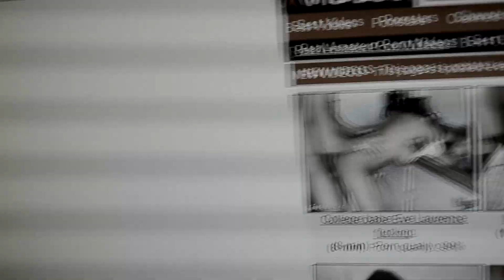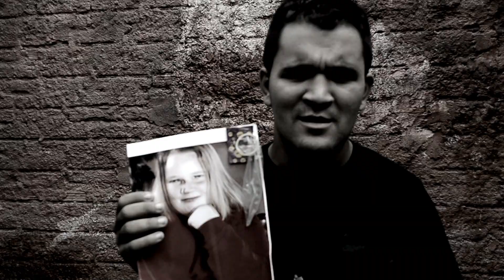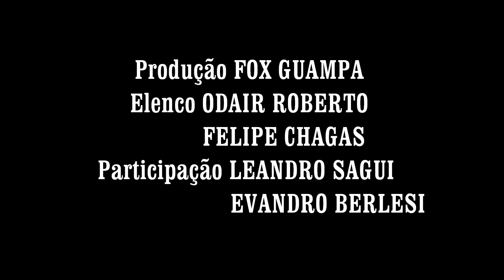MEU MAIOR PATRIMÔNIO - Sacolé de Pus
Com Odair Roberto, Felipe Chagas, Leandro Sagui e Evandro Berlesi.

Produção Fox Guampa

Letra:

EU DAVA CHUTE EM CACHORRO DE RUA
EU PISOTEAVA AS FORMIGAS NO CHÃO
NÃO DAVA BOLA PRA FLOR MAIS BONITA
NEM PRA GATO, PRA VACA E LEITÃO

EU ME SENTIA O REI DA ETIOPIA
MAS NA VERDADE UM BAITA BOBALHÃO
NÃO TINHA NADA, MAS ME ACHAVA O CARA
XAPANÃ ME MOSTROU O QUE É BOM

VOCÊ PODE BLOQUEAR O WHATSAPP
MUDAR NOME, E-MAIL E IP
VOCÊ PODE DAR, CONTROL + ALT + DEL
E FORMATAR 5 ANOS DE AMOR

EU PERDI MEU MAIOR PATRIMÔNIO
A MULHER QUE EU AMO VAZOU
O JARDIM, ENFIOU NA MOCHILA
MAS O GATO SEBOSO FICOU

EU COMPREENDO QUE NÃO TE MEREÇO
RECONHEÇO QUE NÃO DEI VALOR
MEU TITÍTI HOJE ME ODEIA
MENTIROSO, LACAIO E FEDOR

ANO NOVO NO SITIO NÃO FOI
GUNS N ROSES ELE NÃO TE LEVOU
ATACOU TODOS LEITE CONDENSADO
MAS A QUALY E A BATATA NEGOU

DESPREZOU TEU CUSQUINHO MIMOSO
TEU PERFIL, O SAFADO HACKEOU
DEU 171, NO CARA DO ACRÍLICO
E O ARROZ PRO NATAL ELE LEVOU...

CHIMARRÃO EM BAIXO DO ANGA
SEM VOCÊ, SEM A JULIA E A MIMI
SENTE FALTA, ATÉ DO NIEMEYER
DR. HOUSE, MAFIOSA E REFRI

REFRÃO

MUITO FÁCIL, MUITO FÁCIL, MUITO FÁCIL
ME FUDER
NÃO TENHO GRANA E AINDA TO NO SPC
FOI NO BOTECO QUE A FOFOCA COMEÇOU
E HOJE EU BEBO TIPO BICHO COM O PRIMO DO NESTOR
TU FOI EMBORA E ME DEIXOU CHUPANDO HALLS
POUCOS DIAS DESSA MERDA, DESSA BOSTA DE NATAL
LEVOU BACIA, MEU PENDRIVE E O “BOJÃO”
E HOJE EU USO RABO QUENTE PRA FAZER O MEU FEIJÃO

O CARDÁPIO DE HOJE É  PANQUECA
ESTRICNINA, SASON COM SAGU
POR FAVOR, NÃO ME COBRE A TELE
QUE EU VOU NA CRUZEIRO DO SUL

E O CARDÁPIO DE HOJE É CHUCHU
CIANURETO, POLENTA E CAFÉ
NÃO É JUSTO, ME COBRAR A TELE
QUE EU MORO PERTO DA SALOMÉ